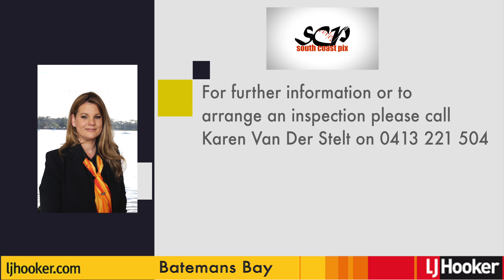12 Beechwood Ct Sunshine Bay